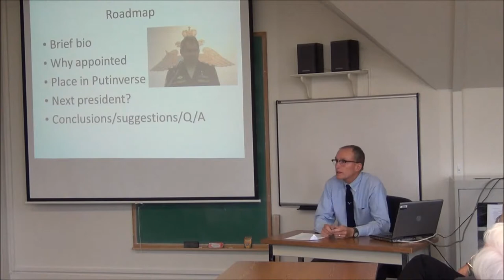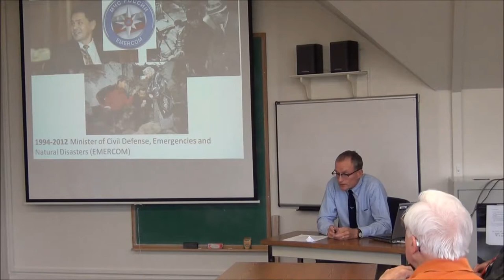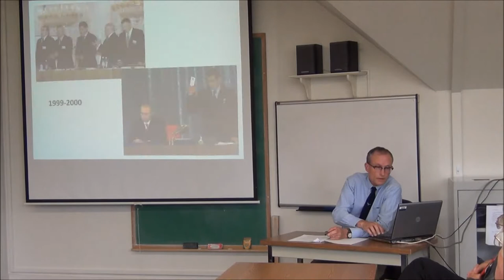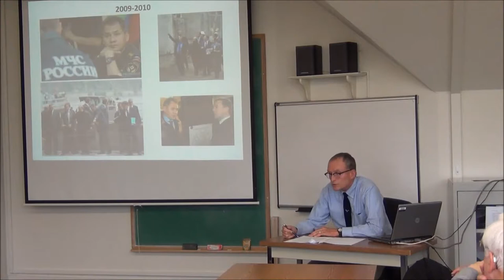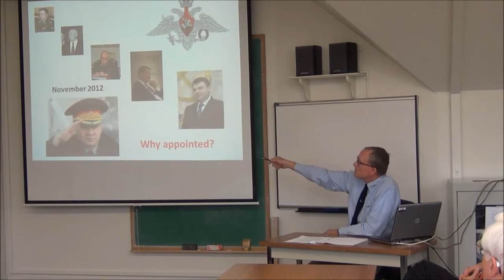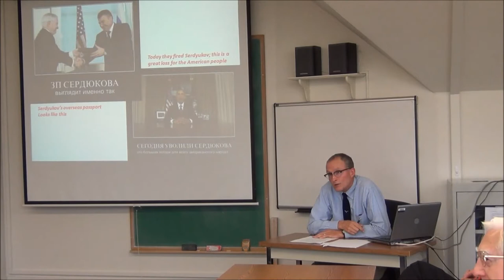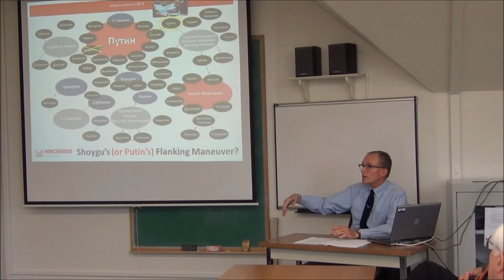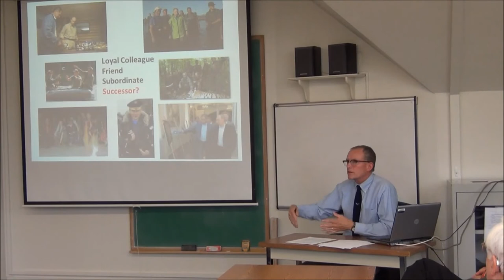Brownbag: "Sergey Shoygu-Russia's Emergency Defense Minister," Ray Finch (FMSO). 9/24/2013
Brownbag: "Sergey Shoygu-Russia's Emergency Defense Minister," Ray Finch (Foreign Military Studies Office). 9/24/2013